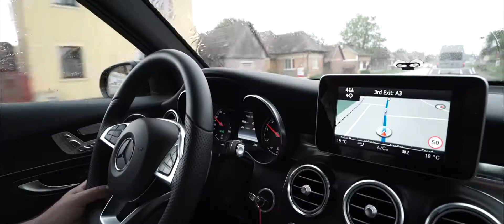Alba Iulia | Concert | Alexandru Tomescu & Ana Munteanu | Experience 2.0 | 2016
Video jurnal de turneu
Turneul Internațional Stradivarius 2016 | Experience 2.0
Sonate, proiecții video și poeme de nisip în catedrale
Violonistul Alexandru Tomescu a colaborat cu Ana Munteanu-sand artist pentru a prezenta publicului muzica lui Béla Bartók, Sergei Prokofiev și Vasile Filip.